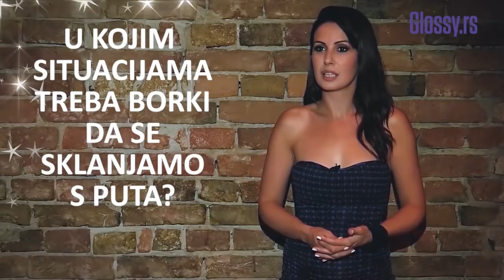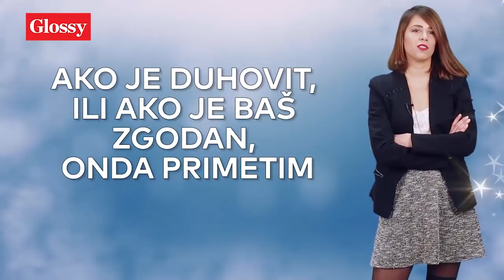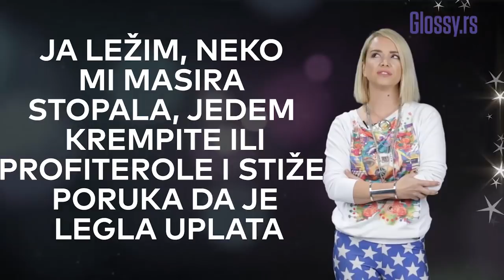Glossy lično božićni specijal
U prazničnoj emisiji Glossy lično naše poznate glumice, glumci, pevači i pevačice zasmejali su nas do suza i otkrili svoje najveće tajne.